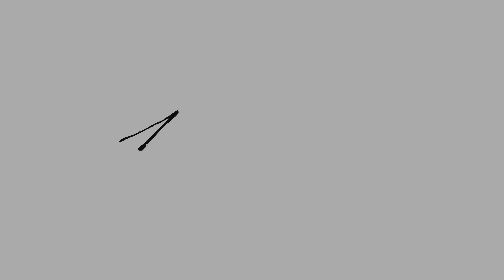💸(FREE) SHORELINE MAFIA x ALLBLACK ft. SOB X RBE TYPE BEAT 2019 | "RUN OFF" | BAY AREA TYPE BEAT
🚨Buy 1, get 1 FREE (all licenses)

*This beat is FREE for NON-COMMERCIAL use*
(Let me know if you use it!)